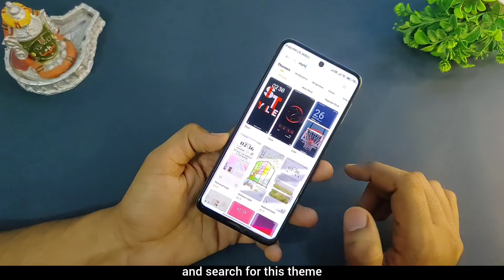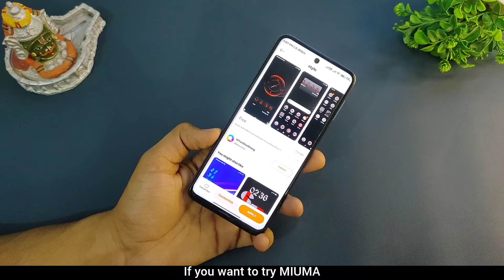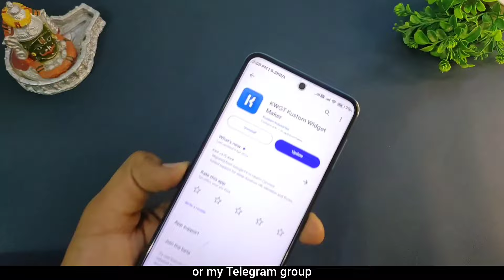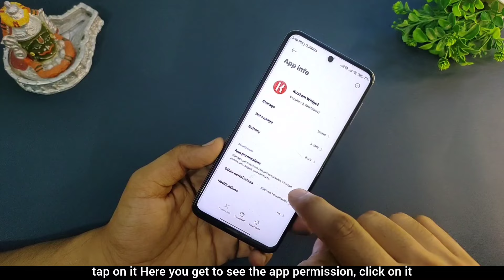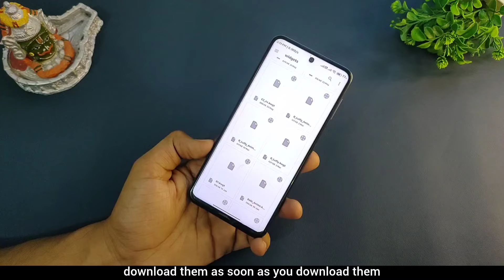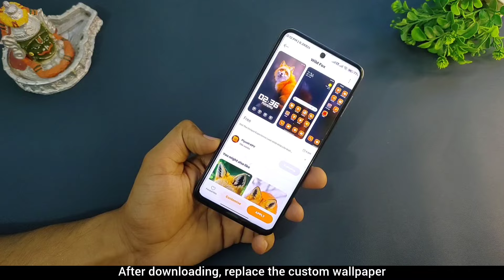Minimal Angry Bird Customization 2024 ✅ Minimal Nova Launcher Setup For Android 2024⚡@TechnoTrak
Wallpaper Link →

Widget Link →

Your Questions →

miui 14
miui themes
miui 14
miui themes
hyperos theme
hyper os
latest miui themes